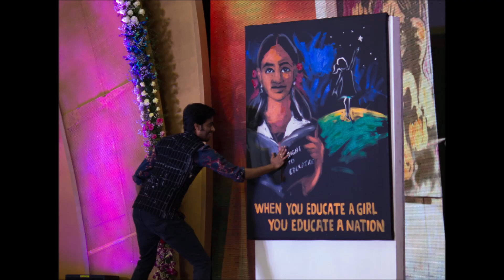Vilas Nayak Speed Painting | Inspirational Artist | Manikya Arts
Manikya Arts focus on infusing Music, Arts & Photography in a unique manner, here is an new attempt.

A step by step painting of Vilas Nayak, it can be an  Inspirational Video and a learning resource for all Artists  to continue their passion towards Art.

PC : Manikya Arts
Speed Painter : Vilas Nayak
Location : Mantri Square